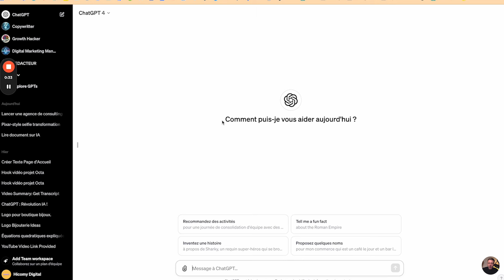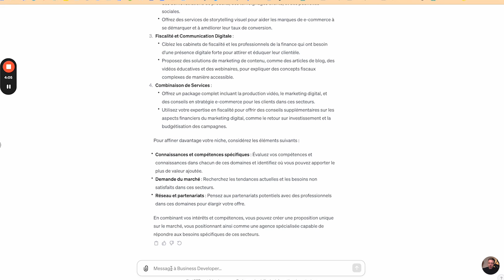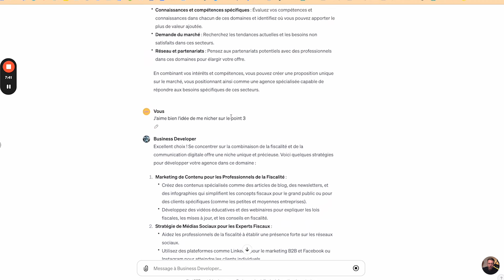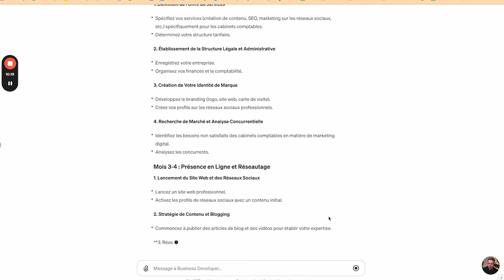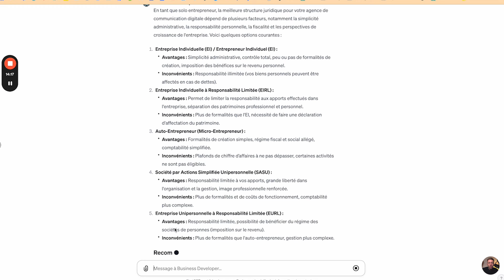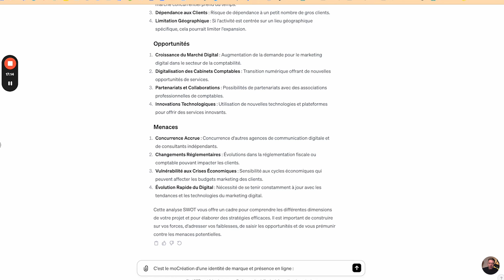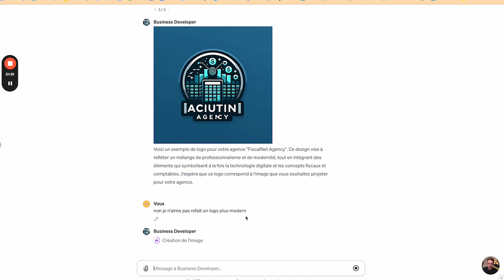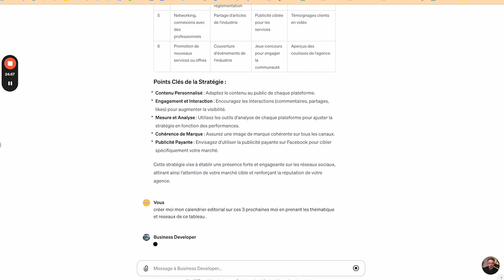Comment Utiliser ChatGPT pour Lancer Votre Entreprise - Guide Complet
Découvrez comment utiliser ChatGPT pour lancer et développer votre entreprise.

Dans cette vidéo, nous explorons les étapes clés pour créer une agence de communication digitale, de la définition de votre niche à l'établissement d'une stratégie de marketing efficace.

🧑🏻‍🏫 Rejoins la formation Shopify avec un accompagnement et un groupe discord de +1000 entrepreneurs

Que vous soyez un entrepreneur débutant ou que vous cherchiez à élargir vos connaissances en business et en marketing digital, cette vidéo est une ressource incontournable.

Sommaire :
01:28 - Introduction
01:06 - Utilisation de ChatGPT Premium pour le développement d'activités commerciales.
01:30 - Sélection d'un business développeur sur GPTs.
02:02 - Exemple d'utilisation de Chat GPT pour lancer une agence de communication digitale.
02:29 - Définition de la niche et des services pour l'agence.
04:40 - Utilisation de Google pour la recherche de cabinets comptables.
05:09 - Planification stratégique et positionnement.
05:47 - Recherche d'agences de marketing pour la collaboration.
06:19 - Intégration des informations collectées pour le développement du projet.
07:44 - Discussion sur le marketing et le SEO pour les experts-comptables.
08:05 - Planification détaillée de la stratégie d'entreprise.
08:37 - Stratégies et recommandations pour le positionnement dans le marché.
09:04 - Planification et développement d'entreprise.
09:38 - Utilisation de Chat GPT pour créer une roadmap pour l'entreprise.
10:30 - Création de l'identité de marque et présence en ligne.
12:37 - Développement d'une proposition de valeur unique.
13:05 - Recherche de formations et choix de la structure juridique.
14:11 - Trouver les outils et technologies nécessaires.
15:46 - Analyse SWOT pour l'entreprise.
16:38 - Création de l'entité de marque et de la présence en ligne.
17:44 - Discussion sur la création de logos avec l'aide de l'IA.
18:12 - Choix du nom et création d'un exemple de logo.
18:52 - Instructions pour la création de logos avec différents outils.
19:17 - Conseils sur la création de logos et la charte graphique.
19:42 - Création de la charte graphique et choix des couleurs.
20:18 - Finalisation de la charte graphique et préparation d'un business plan.
20:40 - Création du business plan en format tableur.
21:03 - Discussion sur l'importance de la planification stratégique.
21:28 - Planification de la stratégie.
24:00 - Conclusion

📌 Note: Cette vidéo est idéale pour les débutants comme pour les utilisateurs avancés de GPT, offrant un aperçu complet des possibilités offertes par cette technologie révolutionnaire.